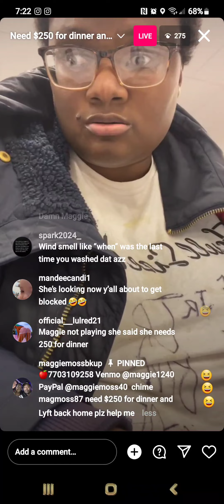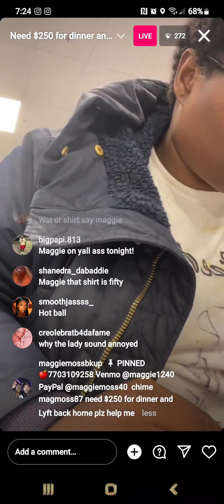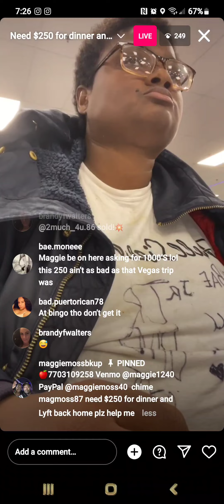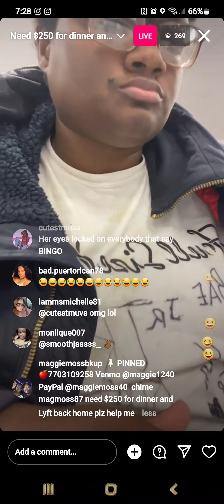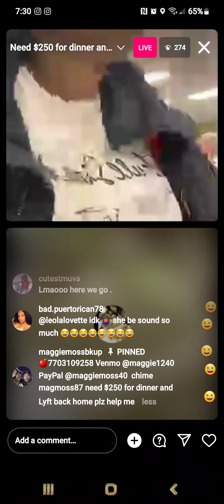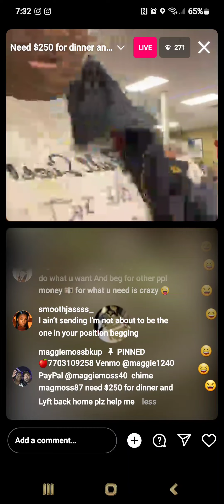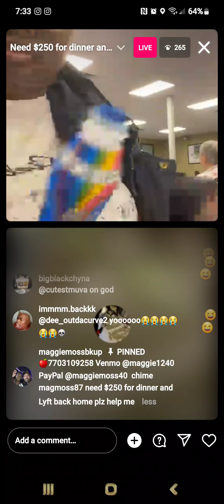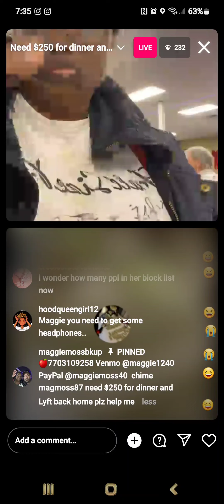November 26, 2023